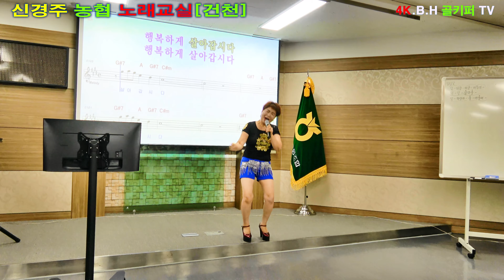가수고은아-인생은 연습이 없다[명진]2024.7.신경주 농협 노래교실[건천]촬영-꼬뿌니이,b.h 골키퍼 TV,Music,(Kpop&Trot)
가수고은아-인생은 연습이 없다[명진]2024.7.신경주 농협 노래교실[건천]촬영-꼬뿌니이,b.h 골키퍼 TV,Music,(Kpop&Trot),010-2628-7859
K.trot